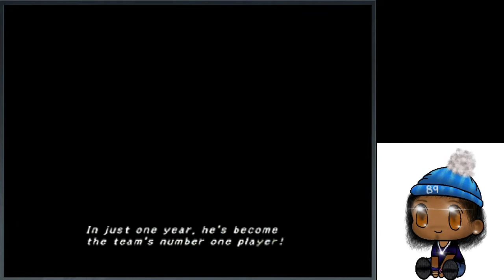Let's Play Final Fantasy X Part 1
We drop ourselves into Spira and try to help Defeat sin. Like the Video? Wanna join us live? Make sure to join us on Twitch